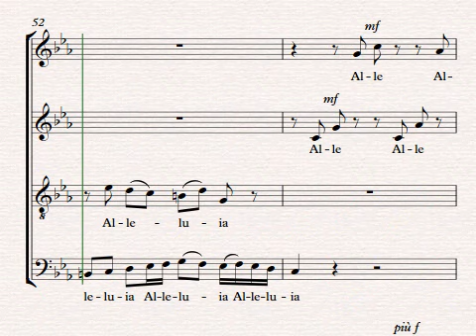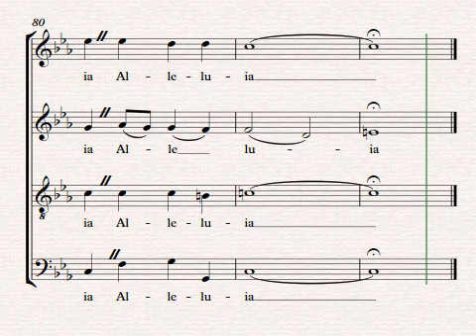Alleluia de Charles Lesaffre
Alleluia aux Editions Euprint en Belgique,quatuor vocal composé par Charles LESAFFRE